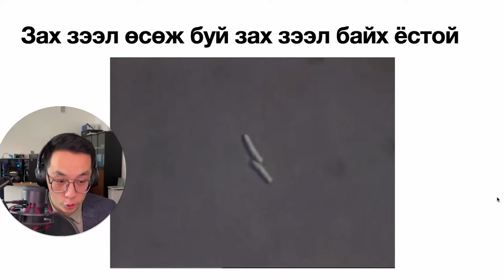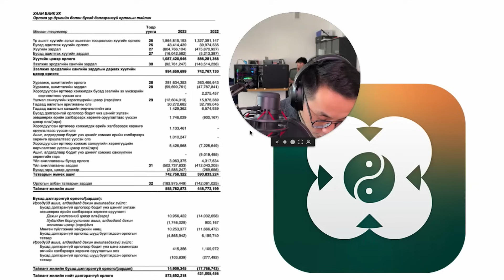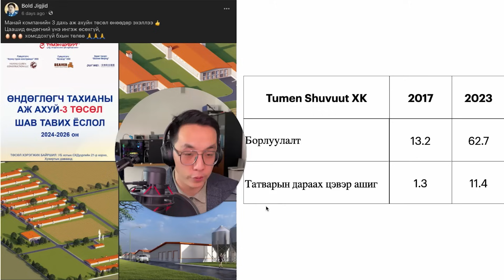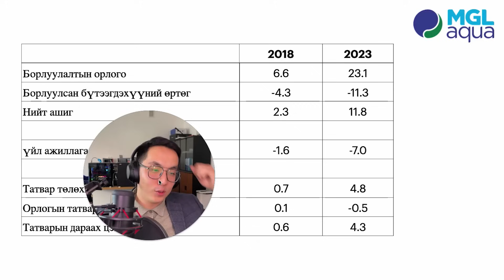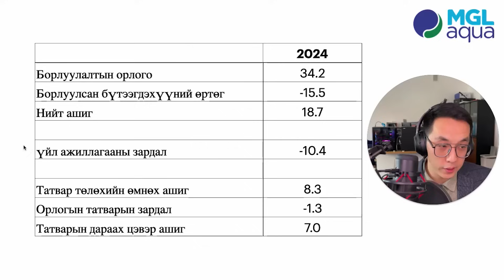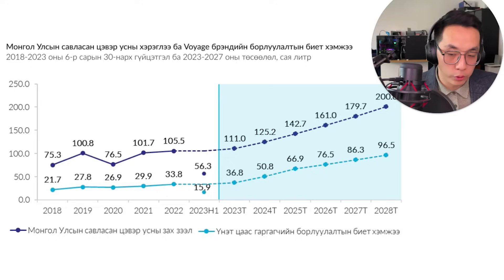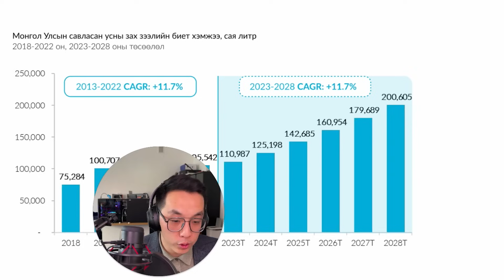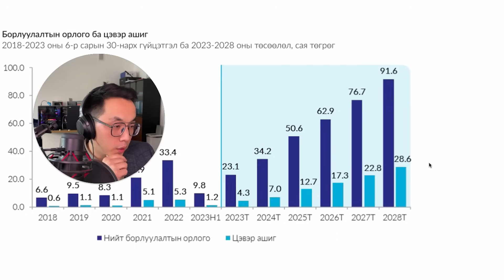ХУВЬЦАА ХЭРХЭН СОНГОХ ВЭ?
Зах зээл сүүлийн жилүүдэд хурдацтай өсөж байгаа. Үүнийгээ дагаад олон хэрэглээнүүд бий болсоор байна. Миний зүгээс энэ том зах зээлүүд дунд өөрт тохирох хувьцаагаа сонгоход тань түлхэц болох хэдэн зөвлөгөө өгье.

#1 Үхэж байгаа зах зээл рүү битгий хөрөнгө оруул

Цаасан сонин мэтийн хоцрогдсон хүн худалдаж авахаа больсон компанийг сонгох хэрэггүй.

#2 Таны хөрөнгө оруулах компани мундаг удирдлагуудтай байх ёстой.

Байгууллагын үйл ажиллагааг өсөлттэй бөгөөд тогтвортой залж чадах хүмүүс.

#3 Хүн чанартай байх ёстой.

Удирдлагууд дан ганц компанийн ашгийг бодох бус хөрөнгө оруулагч таны ашгийг боддог шударга компани руу та хөрөнгө оруулаарай.

Тэгээд үлдэх зүйл бол ердөө л…

ТА ӨСТӨЛ НЬ ТЭВЧЭЭРТЭЙ ХҮЛЭЭХ ЁСТОЙ.

MGL AQUA IPO ШИНЖИЛГЭЭ

MGL AQUA IPO-ийн хувьд хүмүүс Voyage усыг нийлүүлдэг гэдгээр нь сайн мэднэ. Гэхдээ энэ компани зөвхөн ус нийлүүлэх биш, хуванцар, сав шошго, бөглөө үйлдвэрлэх болон дахин боловсруулах гэсэн үйл ажиллагаа явуулдаг.

Зах зээлийн хувьд усны хэрэглээ сүүлийн шилүүдэд ихсэж байгаатай холбогдуулсан дараагийн жилүүдэд ч өсөхөөр харагдаж байна.

Миний хувьд хамгийн ойлгомжтой, энгийн компани байлаа. Хямдхан ус зардаг ч гэлээ маш өндөр ашигтай ажилласан нь мөн сонирхолтой. Орлого зарлагын тайланг нь харахад үйл ажиллагаа нь мөн маш ойлгомжтой байна.

Өмнө бол Түмэн шувуут хамгийн ойлгомжтой компани байсан бол одоо энэ компани болж байна.

Хэрэв та хувьцаа хэрхэн сонгох болон хөрөнгө оруулалт хэрхэн хийх талаар илүү ихийг сурахыг хүсвэл TIME TO DIE номыг худалдаж аваад миний бүх мэдлэгийг өөртөө шингээгээд аваарай.

Амжилт хүсье.